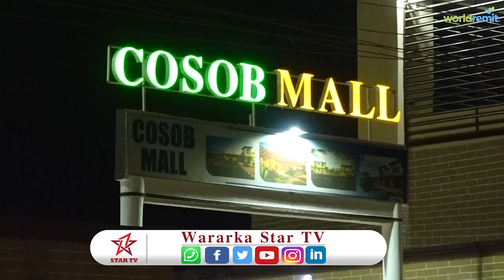COSOB MALL OO AH DHISME CASRI AH OO LAGA HIRGALIYEY MAGALADA HARGEYSA OO XADHIGA LAGA JAREY